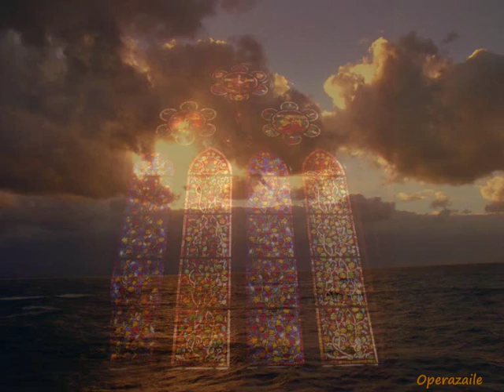Aafje Heynis: Return o God of hosts (Samson) by Handel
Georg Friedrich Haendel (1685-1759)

Aria: Return o God of horsts (from Samson)

Aafje Heynis, contralto (2 May 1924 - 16 Dec 2015)

Wiener Symphoniker
Conducted by Hans Gillesberger
1960